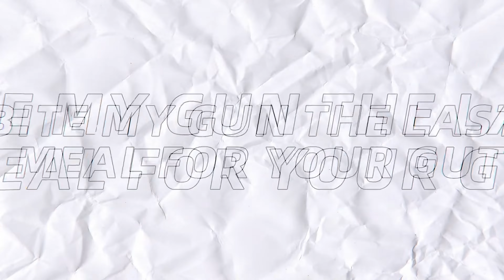Snowbreak Containment Zone - Reignition OST Lyric Video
Snowbreak Containment Zone OST/BGM/Soundtrack.